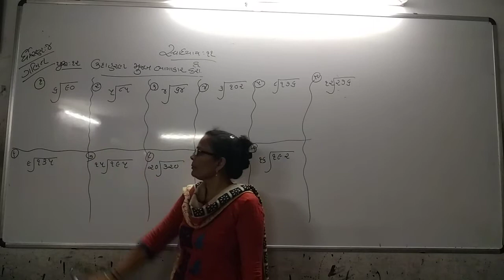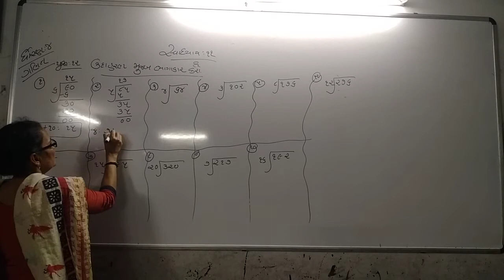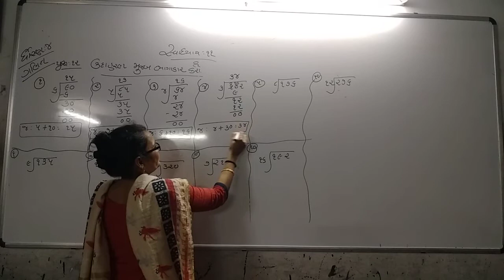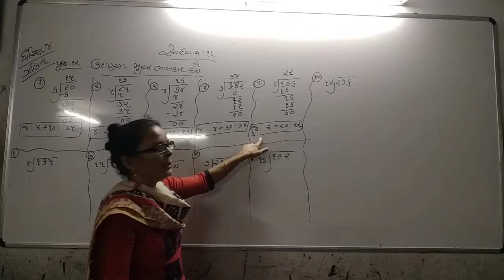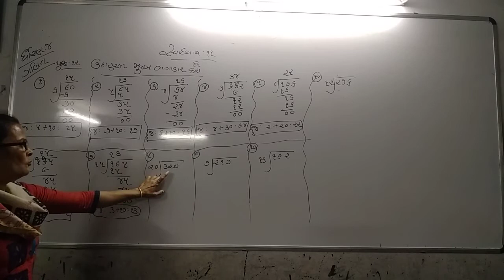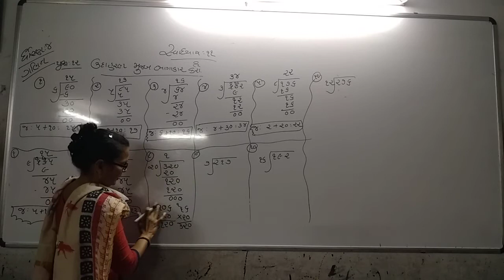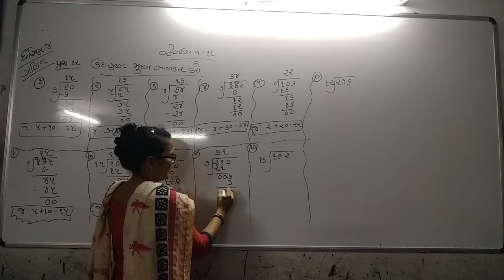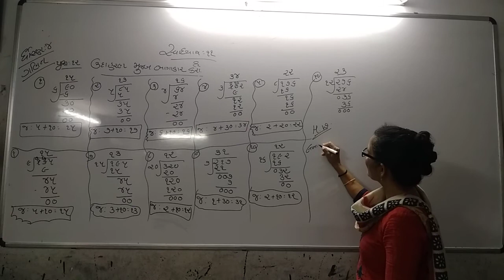ધોરણ ૪ ગણિત સ્વધ્યાય ૧૧